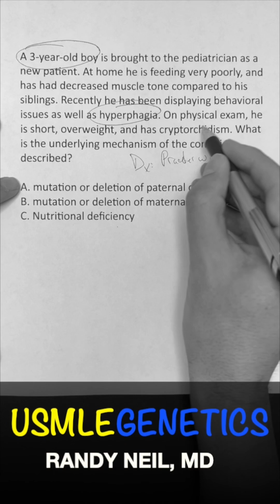USMLE GENETICS Less than 1 minute